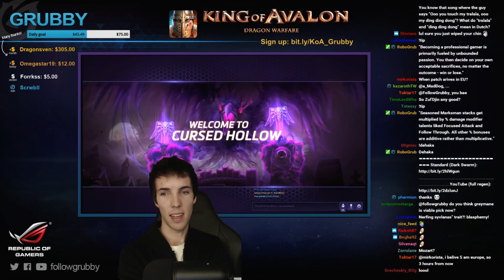Grubby | Heroes of the Storm | Tracer - Wax on, Wax off - Unranked - Cursed Hollow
Still getting used to Locked and Loaded, by far the best level 16 talent but requires a lot of practice! (Game Played 4-Jan-2017 on NA Server)